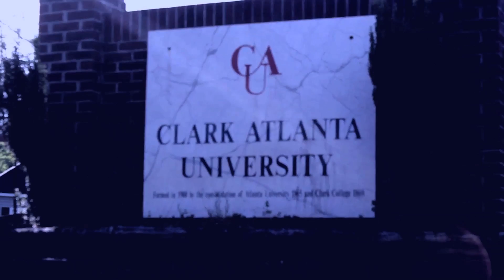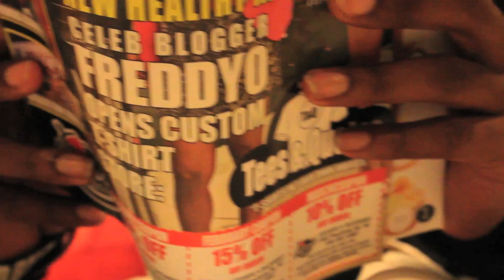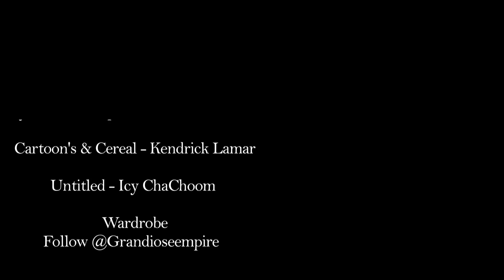College Boyfriends (S2 E5) "The Most Important Rule"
Brandon explains the rules of "The Game" to DWayne, Teyanna receives good news about her future, and Demauri'A gets himself into all sorts of trouble!

NEW CLASS. NEW RULES.

Theme song:
Written by Angel Terry
Vocal Production by Brittany "Janay Moon" Larde
Performed by Brik Liam